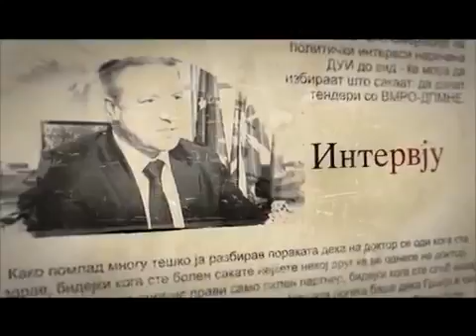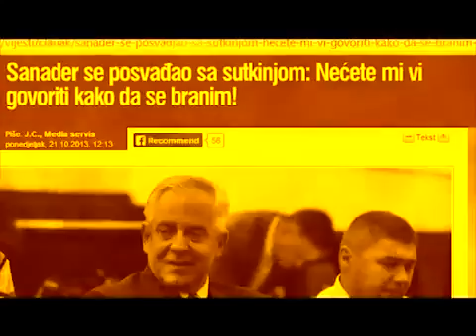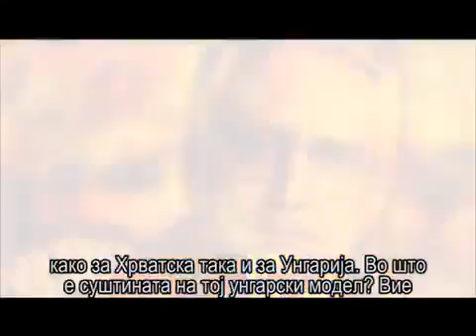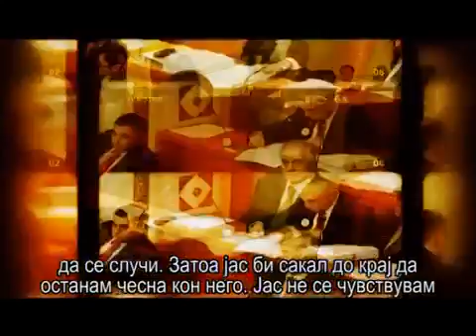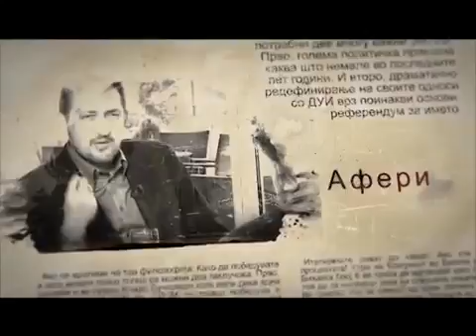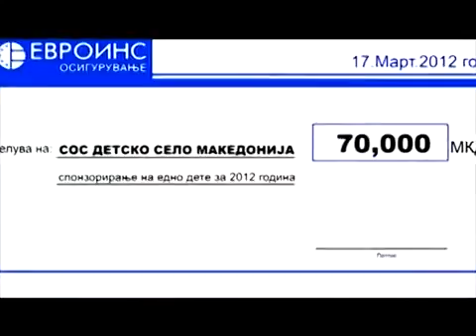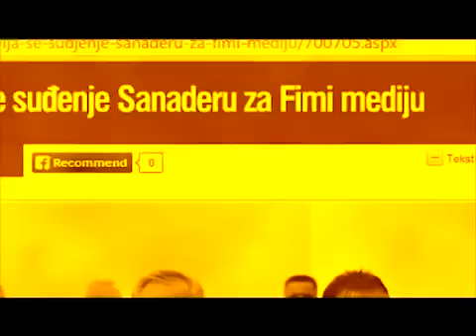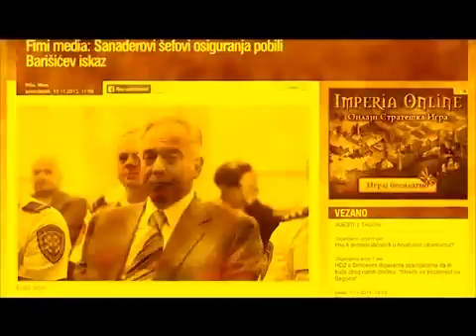VO CENTAR Dosie: Ivo Sanader